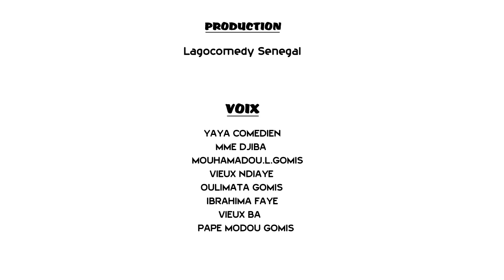Compilation Souloukhou du mois de Septembre